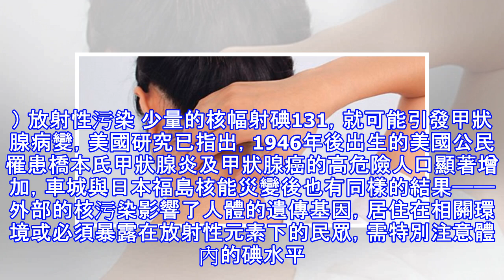「大脖子」危機的驚人真相：你的「甲狀腺」會出事，全是「3種生活習慣」惹的禍！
加入好友，分享好文給親朋好友！ -- 甲狀腺荷爾蒙分泌引發的疾病 近年來，因甲狀腺出現問題而求診的病患又有增加現象，其中又以橋本氏甲狀腺炎居多，這是一種因甲狀腺荷爾蒙分泌失衡的自體免疫疾病，橋本氏甲狀腺炎的症狀有疲勞、體重增加、臉色蒼白，感覺冷，關節和肌肉疼痛、便秘等等，許多人的病症甚至困擾長達數年之久。 引發甲狀腺疾病的內外部原因 造成甲狀腺疾病的病因相當複雜，目前醫學上也無定論，絕大部份與腦下垂體分泌、遺傳因素、飲食習慣有關，女性患者更多於男性四倍，這是因為月經來潮時，甲狀腺素的需求量增加，導致甲狀腺過度工作，容易影響甲狀腺功能，顯然，甲狀腺疾病與女性荷爾蒙量有相當密切的關係。 除了先天...